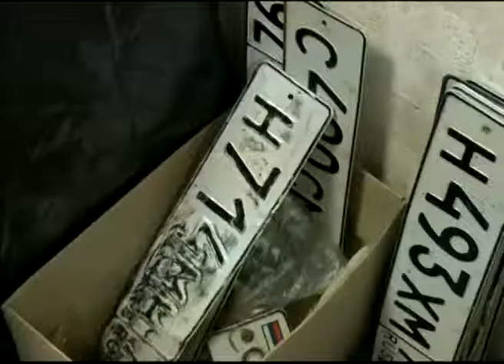15 октября вступает в силу новый регламент ГИБДД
Новые правила - меньше проблем. 15 октября вступает в силу новый регламент ГИБДД, который призван упростить регистрацию транспорта.
«Раньше было сложнее. Суматоха с ГАИ, то есть с ГИБДД постоянная, постоянная беготня. Сейчас все просто».